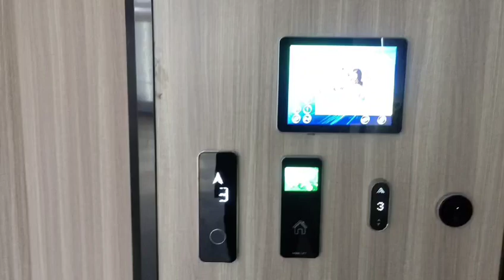Georgia elevator escalator supplier company (aote rambo)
aote rambo elevator look for Georgia distributor and agent